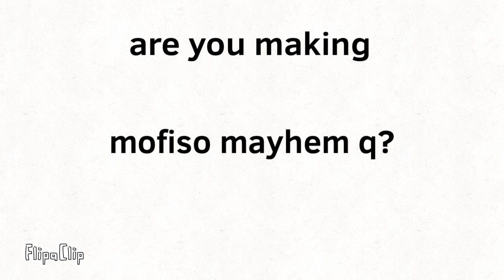message To jacoby